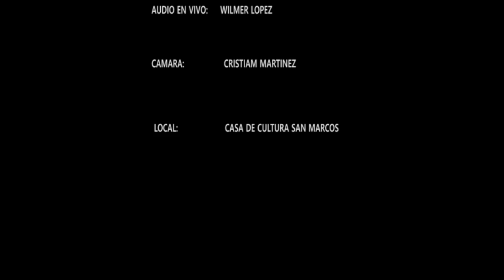DALE VIEJA DALE - FUZION 4 (VIDEO EN VIVO HD)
Canción Original de Los Auténticos decadentes Versión de Toño Rosario al ritmo de merengue grabado completamente en vivo en la ciudad de San Marcos.

Una producción de NeneMusic.